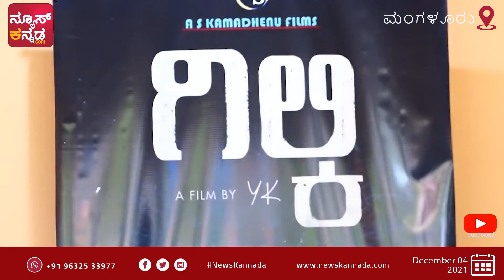ಗಿಲ್ಕಿ ಕನ್ನಡ ಚಿತ್ರದ 'ತೀರ ಸೇರುವ ವಿಚಾರ' ಹಾಡನ್ನು ರಾಜ್ ಬಿ ಶೆಟ್ಟಿ ಬಿಡುಗಡೆ ಗೊಳಿಸಿದರು.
ಎ.ಎಸ್‌.ಕಾಮಧೇನು ಫಿಲಂಸ್‌ನ ಗಿಲ್ಕಿ ಕನ್ನಡ ಚಿತ್ರದ 'ತೀರ ಸೇರುವ ವಿಚಾರ' ಹಾಡನ್ನು ಖ್ಯಾತ ನಿರ್ದೇಶಕ ರಾಜ್ ಬಿ ಶೆಟ್ಟಿ ಬಿಡುಗಡೆ ಗೊಳಿಸಿದರು. ಮಂಗಳೂರಿನ ರಾಜ್.ಬಿ.ಶೆಟ್ಟಿಯವರ ಕಚೇರಿಗೆ ಭೇಟಿ ನೀಡಿದ್ದ ಚಿತ್ರ ತಂಡ ರಾಜ್.ಬಿ.ಶೆಟ್ಟಿ ಅವರ ಮೂಲಕವೇ ಚಿತ್ರದ ಹಾಡನ್ನು ಬಿಡುಗಡೆಗೊಳಿಸಿದರು. ಬಳಿಕ ಹಾಡನ್ನು ವೀಕ್ಷಿಸಿದ ಅವರು ಹಾಡಿನ ಬಗ್ಗೆ ಮೆಚ್ಚುಗೆಯ ಮಾತುಗಳನ್ನಾಡಿದರು. ಈ ಚಿತ್ರ ತಂಡದಲ್ಲಿ ಹೆಚ್ಚಿನವರು ನನ್ನ ಮಿತ್ರರೇ ಆಗಿದ್ದು, ಹಾಡು ಅತ್ಯುತ್ತಮವಾಗಿ ಮೂಡಿ ಬಂದಿದೆ ಎಂದು ಮೆಚ್ಚುಗೆ ವ್ಯಕ್ತಪಡಿಸಿದರು. ಅಲ್ಲದೇ ಗಿಲ್ಕಿ ಚಿತ್ರ ಭಿನ್ನ ಕಥಾ ವಸ್ತುವನ್ನೊಳಗೊಂಡಿದ್ದು, ಚಿತ್ರವನ್ನು ಬೆಂಬಲಿಸುವಂತೆ ಕೋರಿಕೊಂಡರು.
ಚಿತ್ರದ ನಿರ್ದೇಶಕ ವೈ.ಕೆ., ನಿರ್ಮಾಪಕ ನರಸಿಂಹ ಎ ಕುಲ್ಕರ್ಣಿ, ನಾಯಕಿ ಚೈತ್ರಾ ಆಚಾರ್ ಈ ವೇಳೆ ಉಪಸ್ಥಿತರಿದ್ದರು.